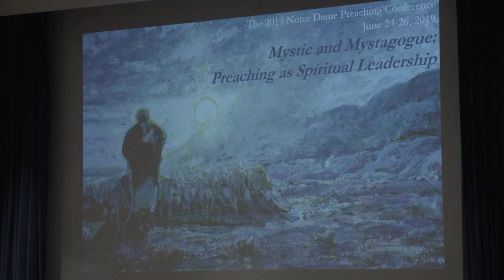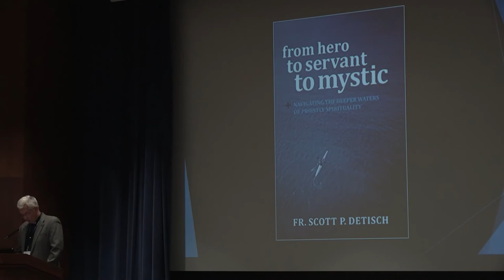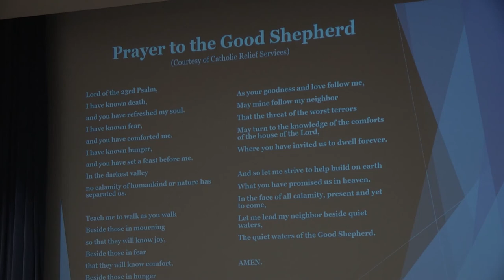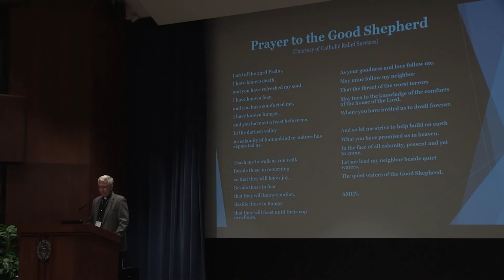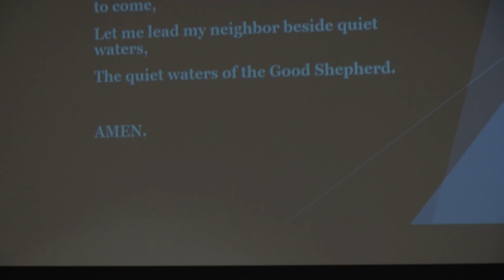Welcome 2019 06 24 -- Fr. Mike Connors, CSC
Welcome and Introduction of the Theme of the June 2019 Notre Dame Preaching Conference.